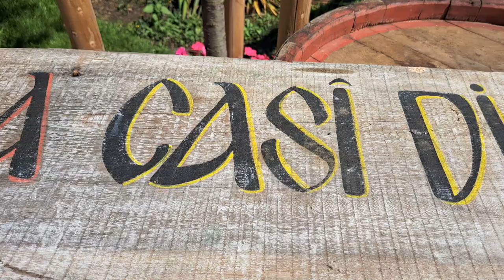La casî di gospodari, avem di tăti!